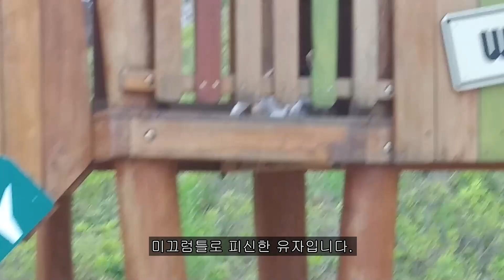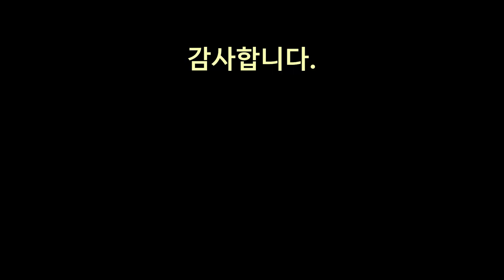공원 길냥이들 ( 2021.05.29 오후) -율무와 유자의 일기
조금은 마음이 아픈 날입니다.
호두와 자두를 임보를 맡겼습니다.
생이별인데 유자의 마음이야 집사보다 더 아프겠지요.
좋은 곳으로 입양시켜 주겠노라 다짐..또 다짐을 받았습니다.
호두와 자두가 좋은 집사를 만나서 나머지 묘생을 행복하게 보내겠지요?
감사합니다.